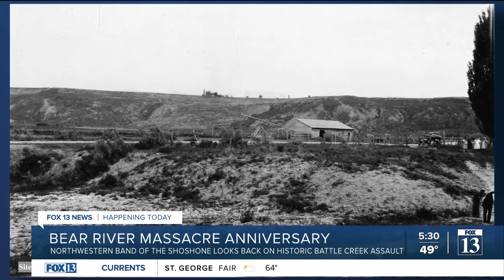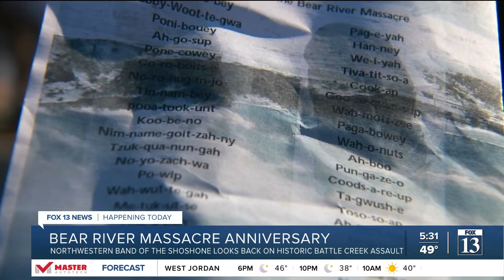Shoshone gather on somber anniversary of Bear River Massacre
The Northwestern Band of Shoshone marked a somber day Monday on the anniversary of the Bear River Massacre, the single deadliest attack on Native Americans in the history of the west.